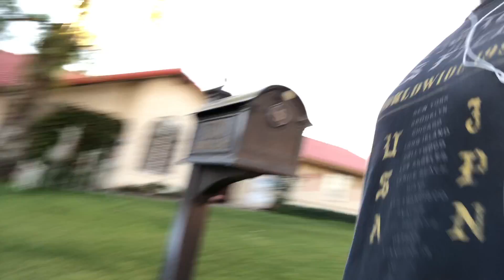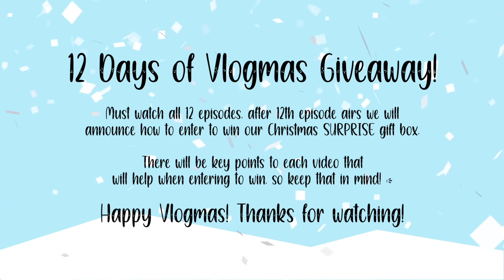VLOG: White Elephant Gift, Carpool Karaoke, Food, and Fun! | LGBTQ Couple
It's Vlogmas day 4! Join us as we attempt to snag out white elephant gifts, sing our hearts out, and eat yummy food!

Must watch all 12 episodes, after the 12th episode airs we will announce how to enter to win our Christmas SURPRISE gift box.

There will be key points to each video that will help when entering to win, so keep that in mind! ;)